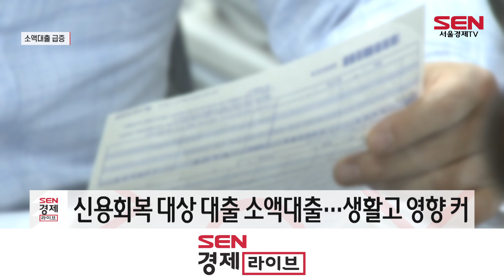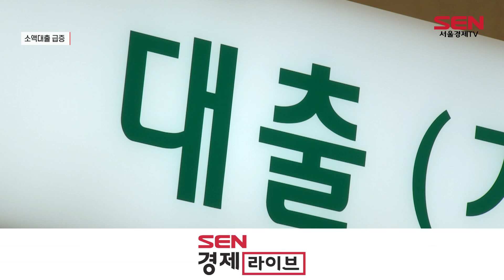경기둔화에 채무자도 비상…소액대출 급증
[앵커]
연체 기록 때문에 제도권 금융기관의 대출이 사실상 어려운, 신용회복 단계의 사람들이 있습니다. 사채를 제외하고 이들이 돈 빌릴 마지막 지푸라기는 '소액대출' 등 정책금융상품인데요. 지난해 이용자가 급증한 것으로 나타났습니다. 그 이유를 김미현 기자가 알아봤습니다.

[기자]
지난해 신용회복위원회의 소액대출 이용자는 4만4,000명.
2016년 이후 매년 2만명 수준이었는데 역대 최대 수준 늘었습니다.

지난해 경기 둔화로 신용회복 지원을 받는 이들이 생활고를 겪으면서 급전 수요가 크게 증가한 영향으로 분석됩니다.

신복위의 소액대출은 기존 대출금을 갚지 못해 '채무조정' 판정을 받은 사람들이 갑작스런 사고나 질병으로 긴급자금이 필요할 때 이용할 수 있습니다.

신용회복중인 이들은 제도권 금융기관의 대출이 사실상 어렵다는 점에서, 돈이 필요한 '마지막 지푸라기'로 쓰입니다.

문제는 소액대출이 늘고 있다는 것은 좋지 않은 신호라는 점입니다.

이미 부채를 갚지 못해 채무조정을 받은 사람들이 ‘급전’이 필요하다는 것은 현재 가계가 나빠지고 있다는 것을 의미하기 때문입니다.

채무조정 대상자에게 부채를 주는 것이 모럴 해저드라는 지적도 나오지만 급전대출은 이들의 마지막 보류라는 점에서 상품을 옥죄기도, 없애기도 쉽지 않습니다.

주로 저소득 근로자나 영세 자영업자들이 이용하고 있다는 점에서 이들이 불법 사금융으로 빠지지 않기 위해서는 금융회사의 저금리 소액대출이 더 활성화돼야 한다는 지적도 나옵니다.

또 저금리 대출만 늘리는 게 능사가 아니라. 빚을 탕감해주고 일자리를 지원해 안정적인 소득원을 마련해주는 근본적인 대책도 마련해야 한다는 조언도 나옵니다.

[싱크] 양준석 / 가톨릭대 경제학부 교수
“(저금리 대출이) 은행 부실에 좀 넘어갈 수 있고, 끝에 가서 더 문제를 키우지 않는 방안은 저소득층 아니면 특별한 조건을 충족한 급한 분들한테는 아예 돈을 그냥 주는 게 방법이 아닌가”

올해 경기 침체 한파가 더 서민들의 옷깃을 파고들 거란 전망 속에 더 적극적이고 세밀한 정책이 필요하다는 얘기입니다. 서울경제TV 김미현입니다.